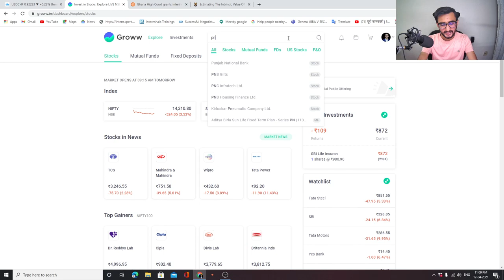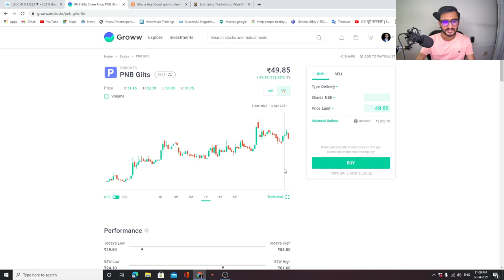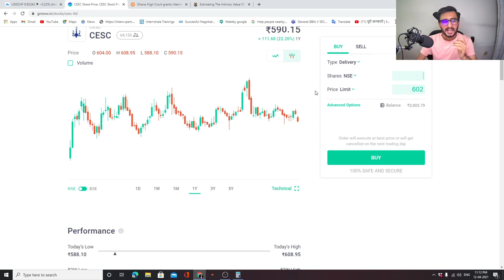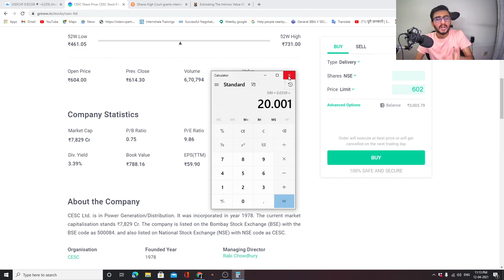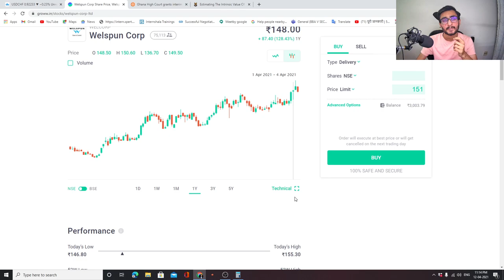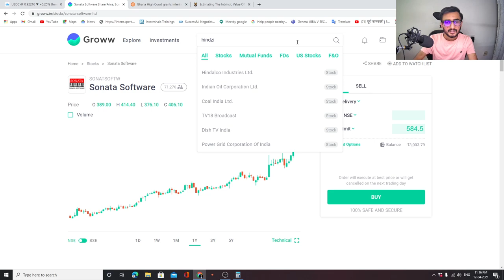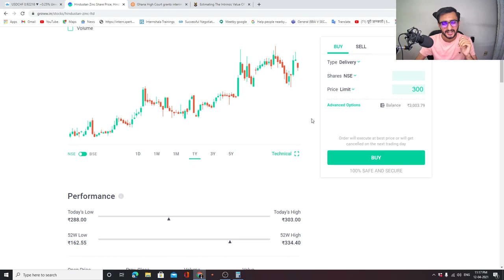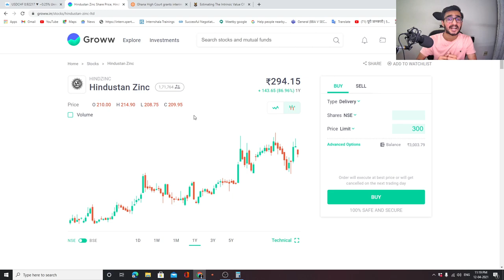Top 5 High Dividend Stocks with Higher Return on Equity | Portfolio Stocks | Multibagger Stocks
This video contains information about High Dividend Yield Stocks with Positive Returns over last 12 Months. Investors should focus on quality of stocks rather than blindly following dividend yields.

Other Information !!

 Channels Topic-
 Index fund etf fund sensex
 SHARE MARKET
 MUTUAL FUNDS
 STOCK MARKET